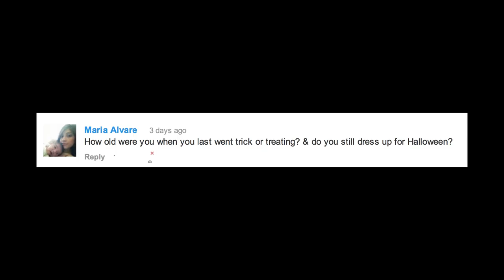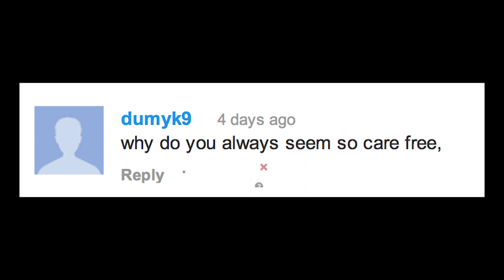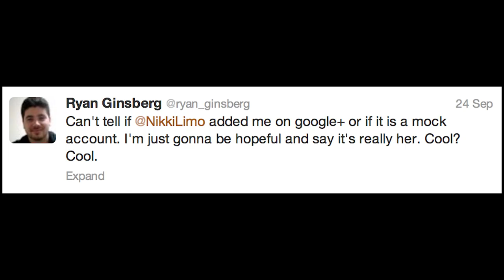GET AT ME. | Ask LIMO